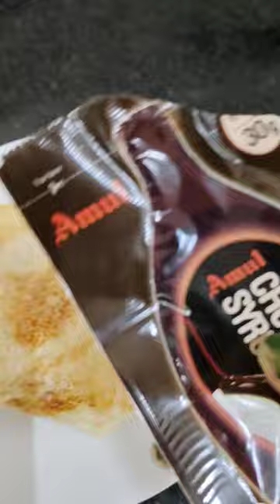Trending Bread And Chocolate Syrup Recipe